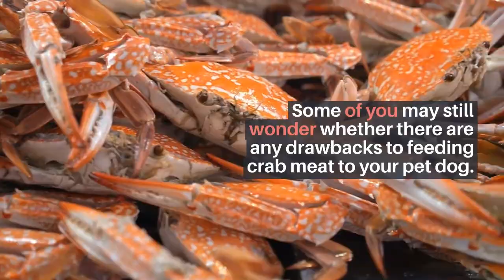Is it Safe for Dogs to Have Crab Legs (Meat & Shells)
When it comes to meat, dogs are always eager to taste them. Apart from a few breeds that are rather picky about their foods, most of the dog breeds will eat anything that catches their fancy. It is true that seeing them beg for something from your plate can be rather hurting. Nonetheless, it is important that you practice caution while offering any food to your pet dog from your plate. This is especially important when it comes to shellfish and crabs.

There are several dog owners who often wonder whether dogs can eat crabs. It is true that just like humans, there are some dogs that may easily eat crabs. However, there may be some dogs that can be allergic to shellfish. To keep things safe for your mutt, you may offer it a crab without the shell. This is much safer and non-toxic for the dog. However, do not make the mistake of offering a lot of crabs at the same time as it may prove to be bad for the dog’s digestion. It is needless to say that crab meat is packed with vitamins, minerals, and lean protein. All of these are good for you canine friend.

Nonetheless, some of you may still have doubts about the negatives of crab meat for your pet dog. Some of you may still wonder whether there are any drawbacks to feeding crab meat to your pet dog. Whether it is beneficial for dogs and whether they can be allergic to shellfish, are some of the questions that may haunt your mind.